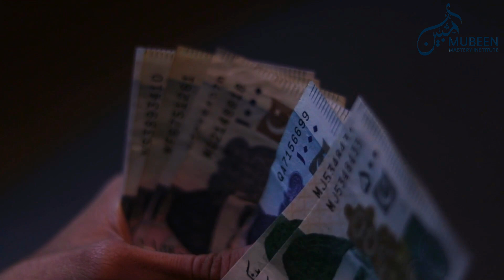Online Sewing Course || Admission Open